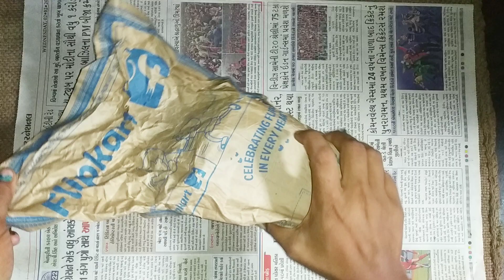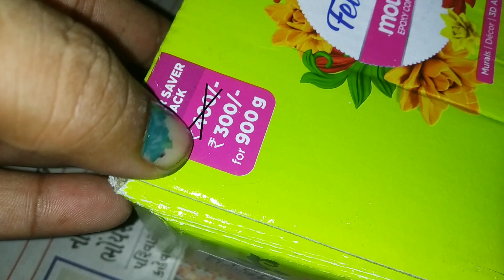Fevicrayl Mouldit 900g and beads Unboxing l Fevicrayl Mouldit Airdry Clay l Detailed Review l price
One stop corner for all kind of Diy Ideas!!

Today's video is about unboxing of Fevicrayl Mouldit Clay!!

Content and craft ideas solely belongs to
Craft and Home Decoration

Fevicrayl Mouldit Clay unboxing l Fevicrayl Mouldit uses l Fevicrayl Mouldit Clay l Clay wall hanging l Clay jagannath making at home  l Clay Wall Hanging designs l DIY l Fevicrayl Mouldit unboxing
fevicrayl Mouldit Clay l Fevicrayl Mouldit ideas l unboxing Airdry Clay l A Beginners guide to fevicrayl Mouldit or Epoxy clay

lippanartwork clay